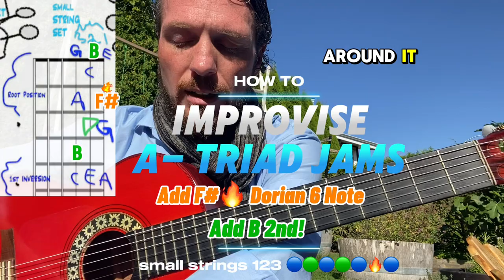PART 5 - How to IMPROVISE A minor Triad JAMS add DORIAN 6 F# small STRINGS 123 🔥🎸ABCDE F# G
You can make your own music! Try "THE FRET IS LAVA SONGWRITING & IMPROVISING METHOD!

MAKE MUSIC HERE

Guitar Solo Ideas for guitarists
Songwriting Ideas for guitarists
Improvising ideas for guitarists
Composing ideas for guitarists

(GUITAR SOLO & SONGWRITING IDEAS)

GUITAR SOLO TIPS! Guitar Lesson Hacks
Creative Guitar Theory
Learning Guitar Online
Beginner Guitar scales
Easy ways to learn
Efficient ways to learn guitar
How to build guitar habits
Work smarter and harder but take breaks to rest

GUITAR SOLO TIPS!

Guitar solo ideas